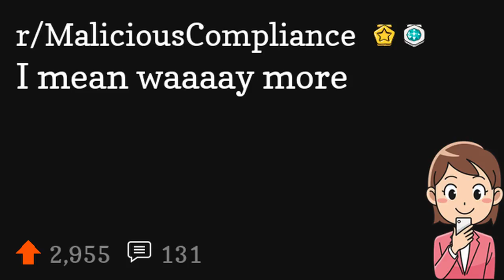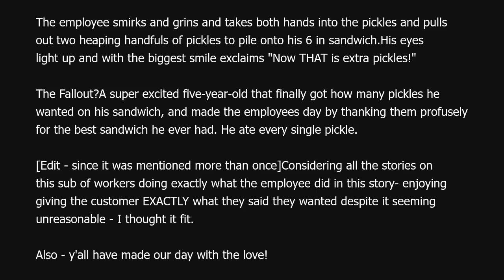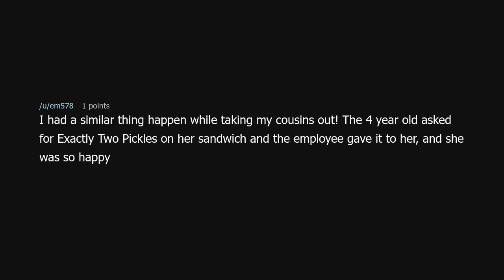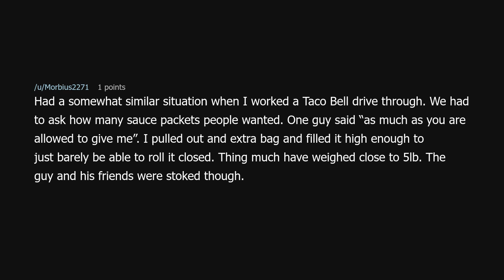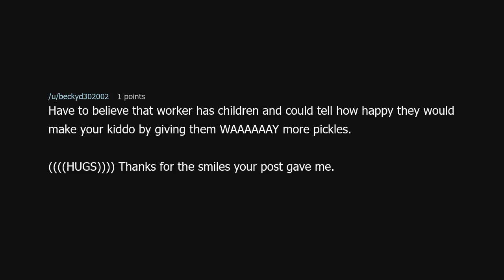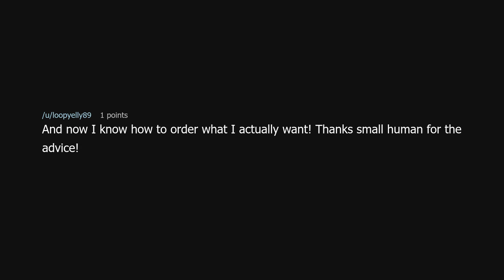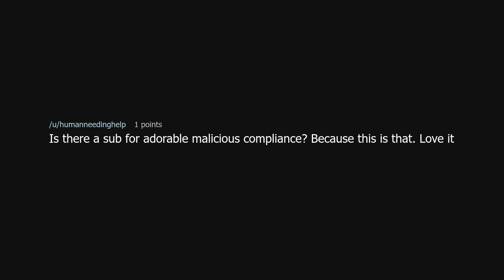I mean waaaay more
I mean waaaay more (r/MaliciousCompliance)

Source: Minute_Librarian4008 on Reddit (link removed at the insistence of YouTube)